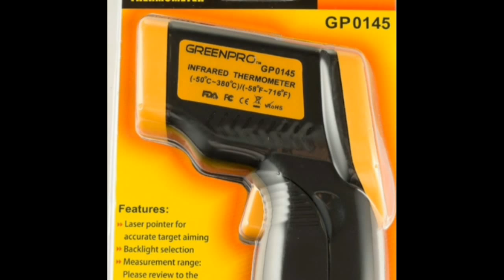Temperature Gun Non-Contact Infrared Thermometer, from GreenPro